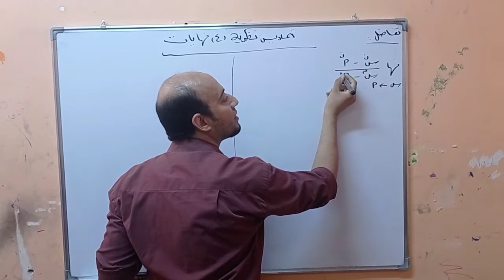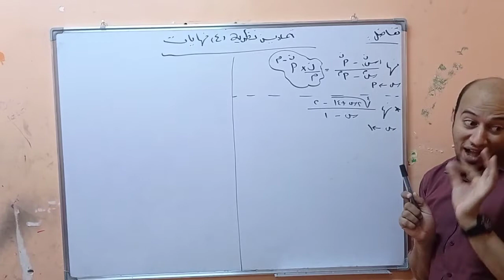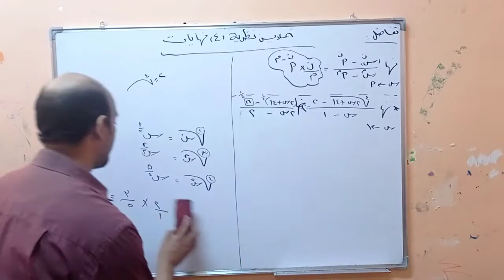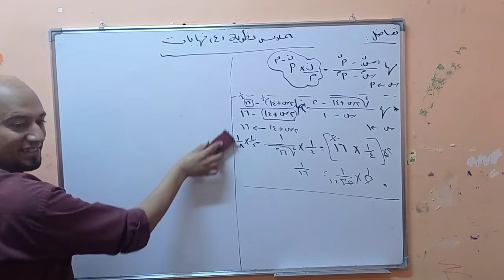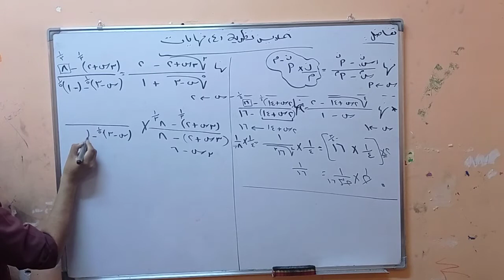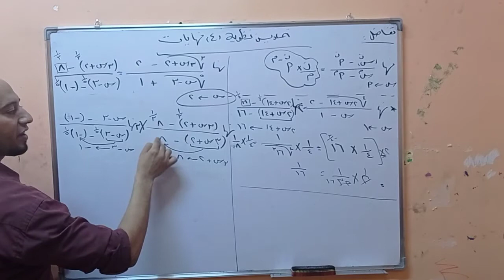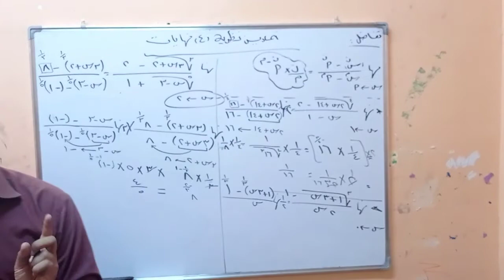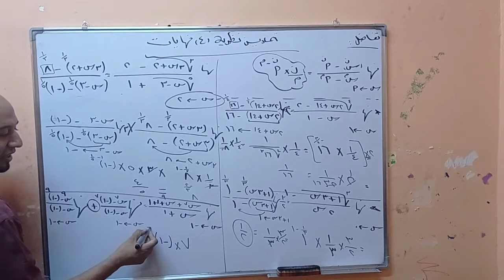حل تمارين المعاصر نهايات نظرية ٤ الصف الثانى الثانوى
النهايات تمارين هامه نظرية ٤ الصف الثانى الثانوى